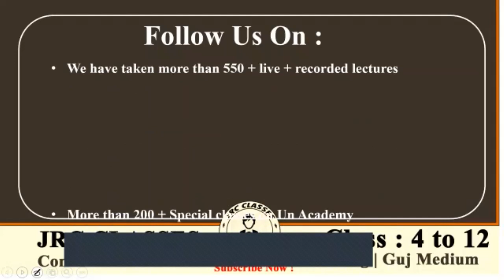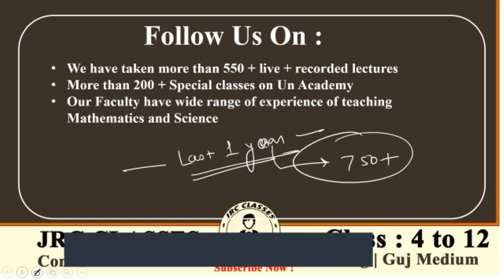#2 | પરાવર્તનના નિયમો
In today's lecture we will cover "પરાવર્તનના નિયમો". Jay Nayak wil help you understand this topic and the preparation strategy for Mathematics, resulting in fast farwarding your preaparation for 10th CBSE/GSEB Board Exams.
We will continue to bring such lecture for a thorough understanding and completion of your Class 10 Science Board Exam Syllabus.

The students are adivised to watch the entire video lecture for perfect undestanding. If there is any doubt or confusion, please let us know by comminting below.

Kindly do visit some other useful video lectures from the playlists.